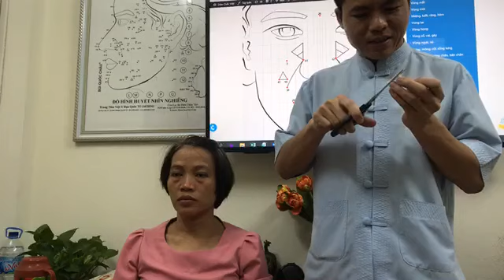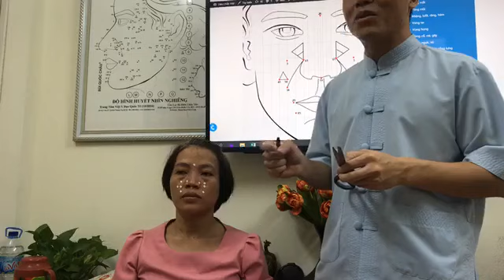Cách dán cao bộ tiêu tiêu giải độc trị ngứa thời tiết thay đổi